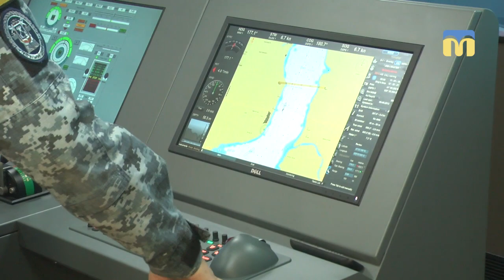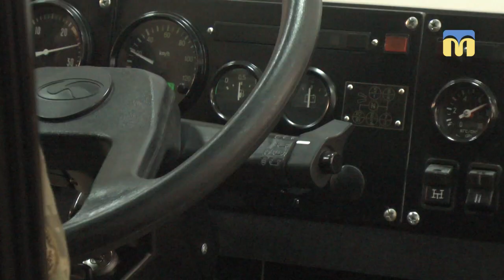У центрі ВМС тривають навчання військовослужбовців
У 198-му навчальному центрі Військово-морських сил України показали журналістам оновлену матеріально-технічну базу та розповіли про нові методики підготовки бійців.